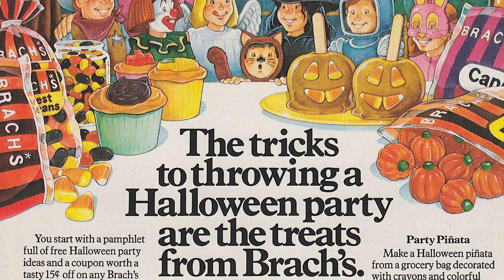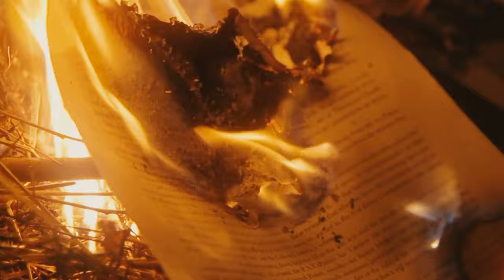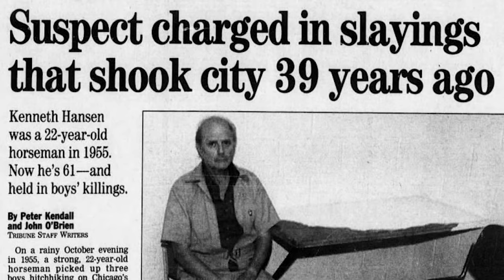Where is Helen Brach? Best of Seriously Mysterious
Do you have any insights?

We would like to thank The Times, The Chicago Tribune, The Daily Mail, The New York Times, The Sun Sentinel, the Made in Chicago museum, Monthly Mecum.com, Find A Grave, Wikitree and Wikipedia for information included in today’s story.

This episode was written by Frederick Crook, is edited by John Lordan and produced by LordanArts.  If you appreciated today’s episode, please check out the novel Wraithworks, another collaboration between Frederick Crook and myself.  It’s available in hardcopy or audiobook format.  You can find more info about Wraithworks at LordanArts.com, or by searching for it on Amazon.